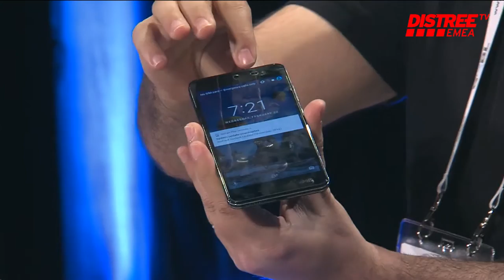PANZERGLASS - 60 Seconds to Convince